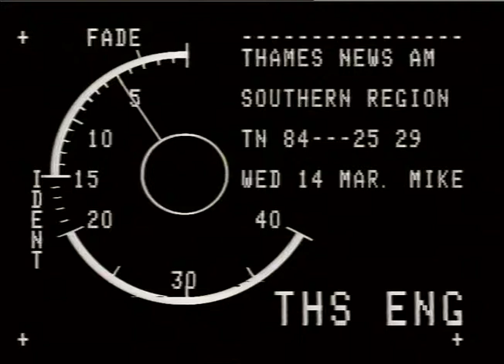National Railway train pulling into a station | Thames News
Archive footage of old rolling stock pulling into a major British railway station.